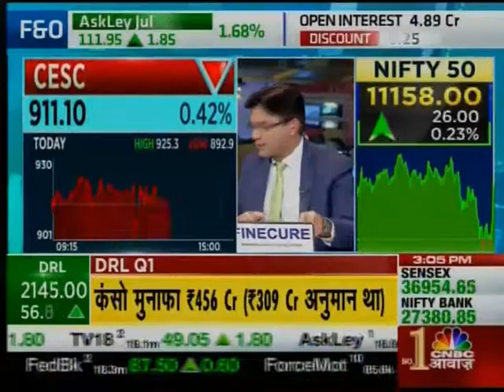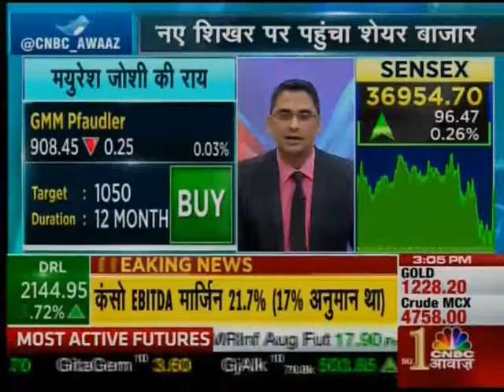ANGEL BROKING CA 260718 1402PM